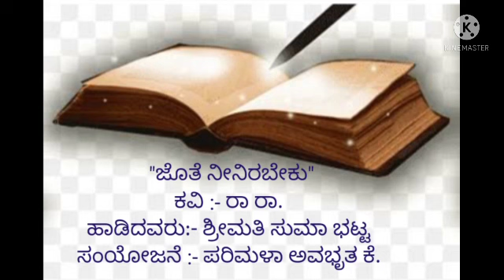Bhaavageethe. ( ಜೊತೆ ನೀನಿರಬೇಕು!! ) ಗಾನ : ಸುಮಾ . ರಚನೆ : ರಾರಾ.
ಜೊತೆ ನೀನಿರಬೇಕು
ಕವಿತೆಗಿದುವೆ ಸಾಕು .!
ರಚನೆ : ರಾರಾ.
( ಡಾ. ರಾಘವೇಂದ್ರ ರಾವ್ )
ಹಾಡಿದವರು :  ಸುಮಾ .